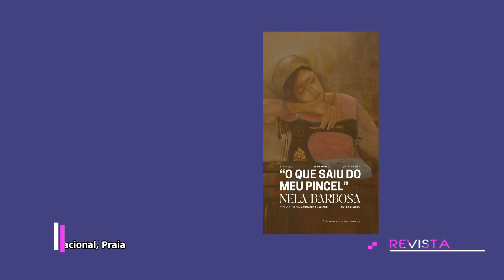Agenda Cultural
RTC Online. Aqui, você está em Cabo Verde!